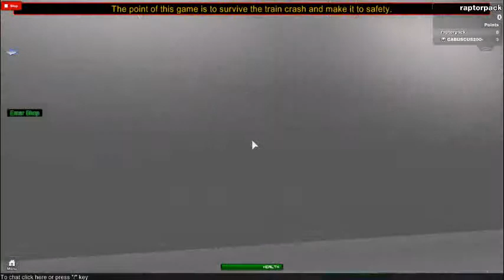train to new york